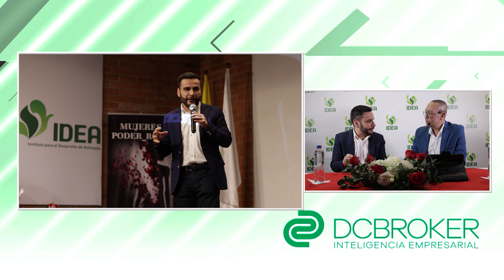EMPODERAMIENTO Y LIDERAZGO SOCIAL - CON JULIO DE LA ROSA Y FUNDACIÓN MUJERES PODER ROSA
Bienvenido a nuestro Programa Inteligencia Empresarial  - Con julio de la Rosa y Fundación Mujeres Poder Rosa .
Con un tema muy Interesante "EMPODERAMIENTO Y LIDERAZGO SOCIAL"
Escribe en nuestros comentarios qué opinas  sobre el Tema.

Apoyanos con LIKE y dale a la Campanita.